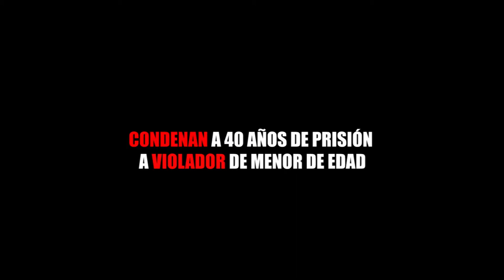CONDENAN A 40 AÑOS DE PRISIÓN A VIOLADOR DE MENOR DE EDAD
Entérate de las noticias “EN CORTO”…CONDENAN A 40 AÑOS DE PRISIÓN A VIOLADOR DE MENOR DE EDAD...